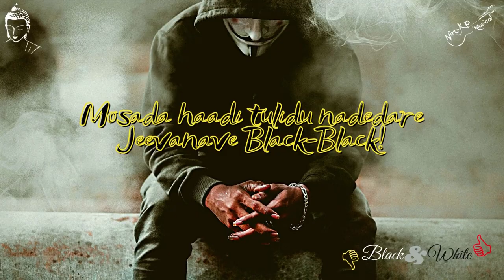Black & White Official Teaser | Black-n-White Album | Niranjan | Ashith | Purshi | Niru-KP Musical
Life's all about creating new things and finding ourselves in every path we go.
Eventually, life is just a glimpse of Black & White review.

"It is the best of times, it is the worst of times, it is the age of wisdom, it is the age of foolishness, the epoch of belief. an epoch of incredulity...it is the spring of hope, it is the winter of despair."

The world is filled with qualities that are dual in nature. A natural dichotomy of poles. The goal of the mind is to reach a point where it realizes the true non-dual nature of the universe.
To achieve a "primordial, natural awareness" which is described as the essence of being, 'centerless' and without dichotomies.. without black and white.
We are here with the teaser of our new album song "BLACK & WHITE"

Music, Editor, Singer : Niranjan
Guitar : Ashith Shanker
Lyrics : Purshi

Yours,
Niru-KP Musical